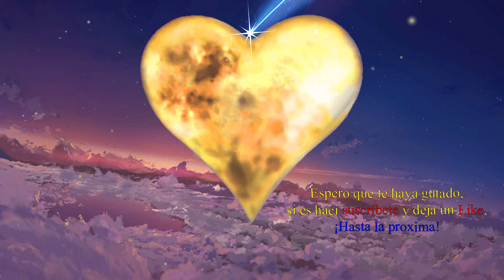🏃‍♂️¡Al rescate de los mogmas!🏃‍♂️ #32 - TLO Zelda: Skyward Sword HD (Switch) Gameplay Español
Seguimos en ente santuario en camino de rescatar a los mogmas secuestrados ¿Cuántos habrá secuestrados?
La Descripción:
The Legend of Zelda: Skyward Sword, Fue lanzado el 18 de noviembre de 2011 en Europa4​ y el 20 de noviembre de 2011 en América.
El juego utiliza de forma obligatoria el periférico Wii MotionPlus.
Se vendió junto a un Wii Remote Plus dorado o de forma independiente y ambas incluían un CD con piezas orquestadas de la franquicia en las primeras unidades.
En el Nintendo Direct del 17 de febrero de 2021 se anunció un remasterización para Nintendo Switch titulado The Legend of Zelda: Skyward Sword HD, el cual está previsto su salida al mercado el 16 de julio del mismo año, siendo el cuarto juego de la saga en usar gráficos de alta definición (justo después de Wind Waker HD, Twilight Princess HD y Breath of the Wild).